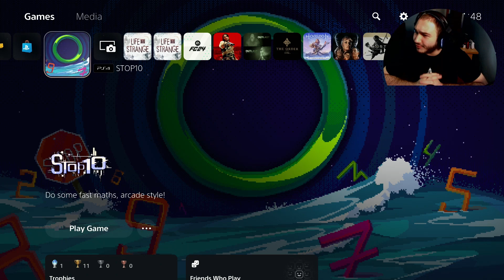Stop10 *Platina za 1 minutu*